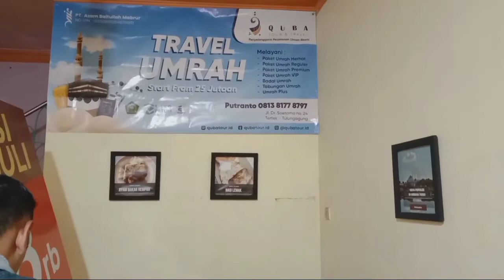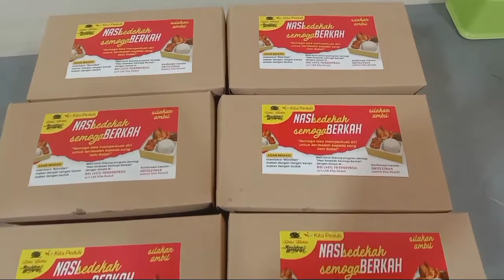Jumat berkah ‼️ persiapan anak desa berbagi